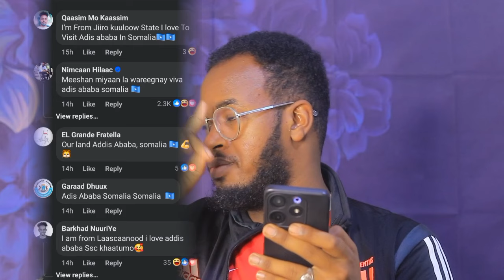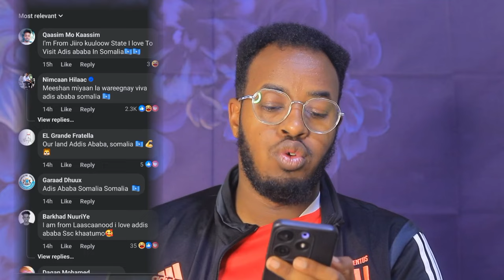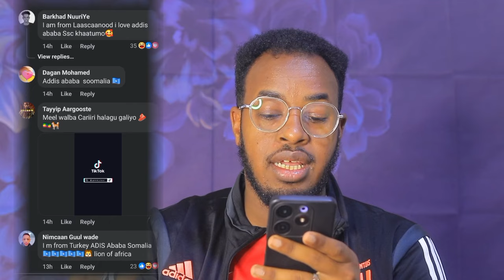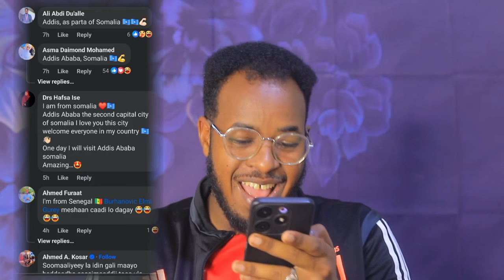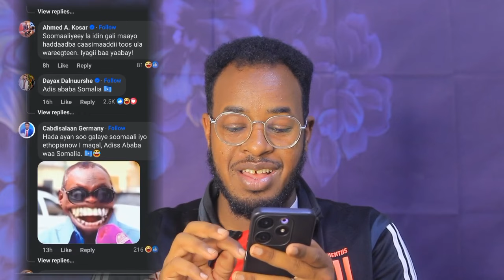SOMALIDII OO ADDIS ABAB LA WAREGTAY HADA IYO JIG JIGA OO ARIN YABI KA SOCOTO WERAR TOOS AH